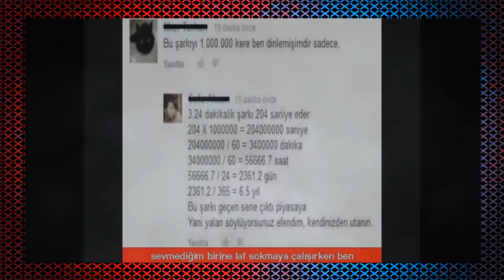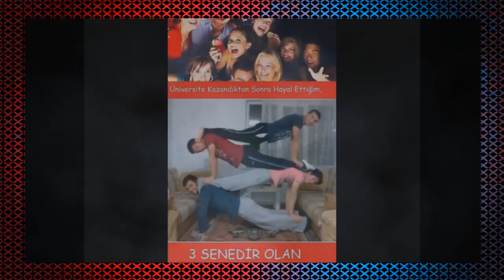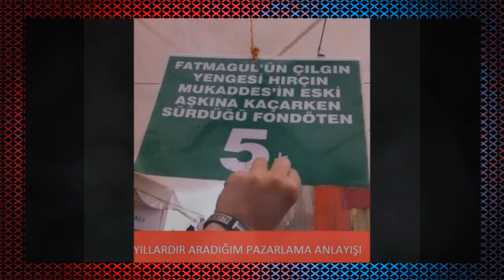En Komik Karışık Capsler (Part 6)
Komik Video Konusunda Türkiyenin En İyi Kanalı Olmak İstiyoruz Komik Videolarımızla Sizleri Güldürmek Bilgi Videolarımızla Bilgilendirmek Ve Spor Videolarımızla Sizlere Seyir Keyfi Vermek İstiyoruz.